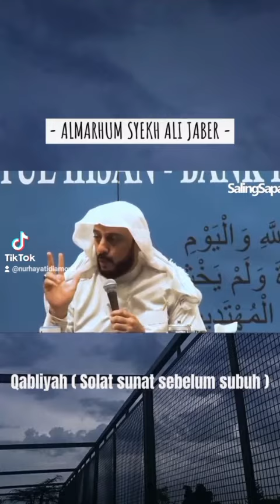" AMALAN RINGAN TAPI PAHALANYA SANGAT MENAKJUBKAN "